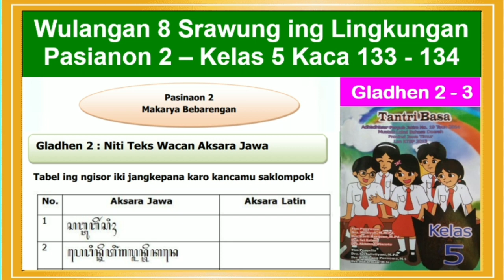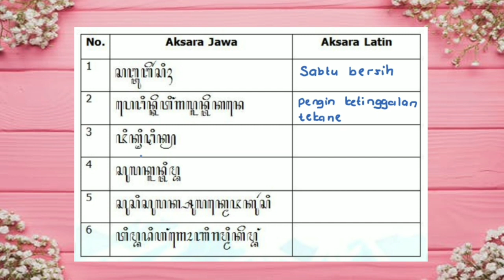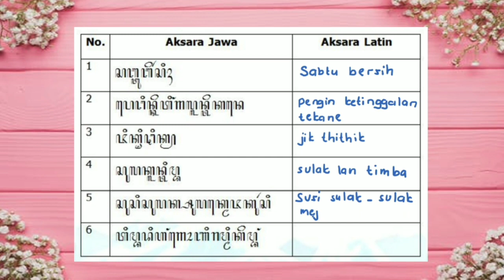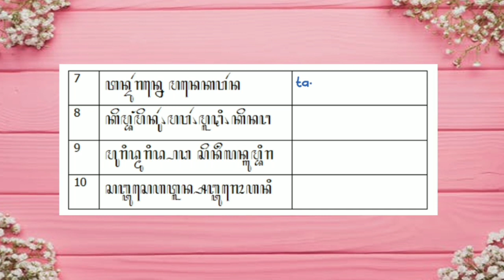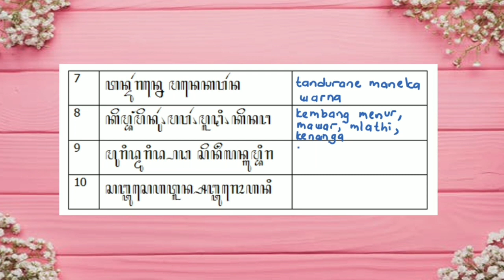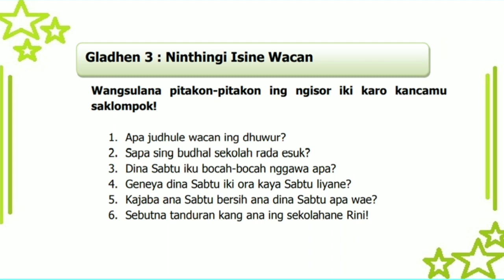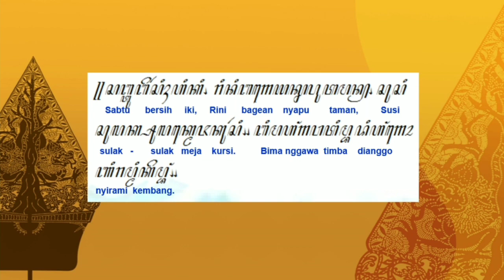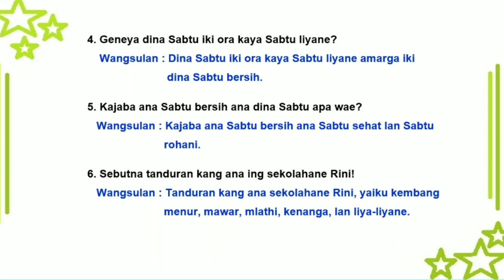Tantri Basa Kelas 5 Wulangan 8 Pasinaon 2 Gladhen 2 - 3 hal. 133 - 134 Teks Wacan Aksara Jawa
Tantri Basa Kelas 5 Pasinaon 2 Gladhen 2 - 3 hal. 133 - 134 Teks Wacan Aksara Jawa - Bahasa Jawa